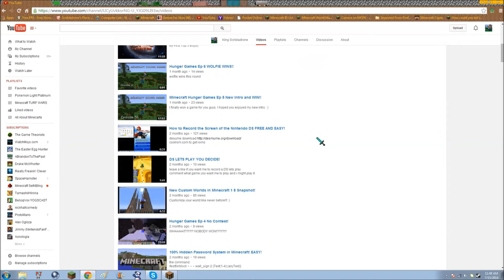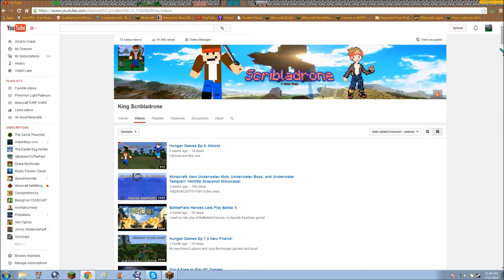10,000 VIEWS THANKS SO MUCH!!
Thanks guys you're all the best :)